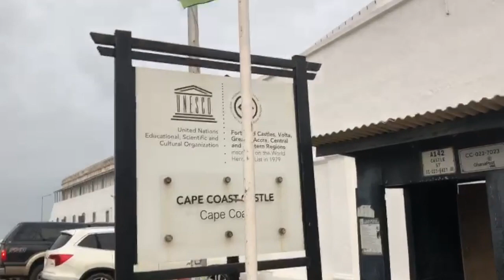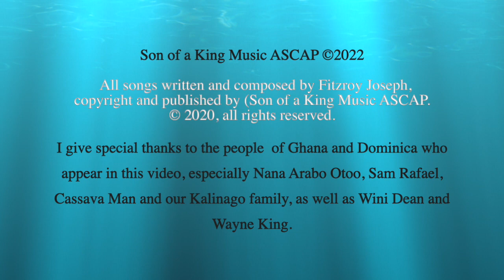Tell Me Why?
song  frOm the heart of the realities the comes to me everyday as i see the light from the dark.
i give thanks to
Swelele Howard  Dacosta
 on keyboards
Calvin  JAMES on guitar
Stan Kipper in drums
Free Joseph  lead vocal
Flute,Bass guitar and tamberine
vocal harmonies by Free Joseph ,Calvin James  and Dtan Kipper  Recorded in north Hollywood California .